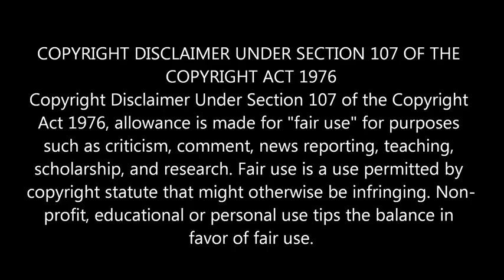Nomadic Fanatic Comments Back On!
What Eric Jacobs taketh away, Larry Smith giveth back! Comment to your hearts content.  GUARANTEED NEVER TO BE TURNED OFF! Nomadic Fanatic Comments.  Nomadic Fanatic Troll.  Nomadic Fanatic Hater.